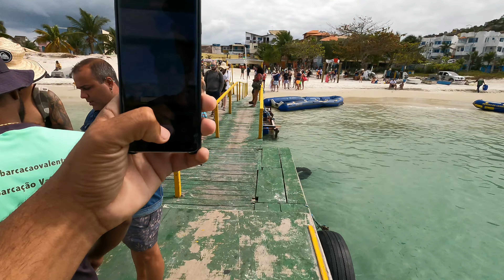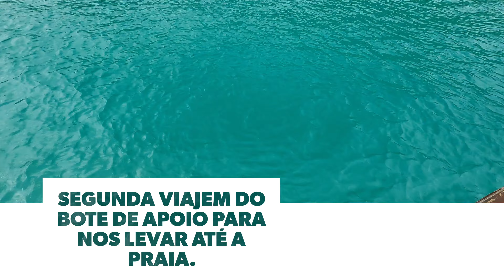PASSEIO DE BARCO - Arraial do Cabo em um dia perfeito.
Venha passear de barco com a partiu arraial e conhecer as praias mais lindas do Brasil.
Mostramos a você como é o passeio em Arraial e nesse dia foi top, vimos locais lindos para fotos e ate influenciadores digitais estavam por la, como a Ingrid Barbosa (insta @ingrid.b ) tirando varias fotos tops.
O nosso roteiro começa na Praia dos anjos, de onde partimos. Vamos para a Ilha do Farol, Pedra do macaco, gruta azul e fenda Nsr. Depois seguimos para as prainhas do pontal onde tem a famosa escadaria de madeira e a gruta do amor. Por ultimo, terminamos na praia do forno com uma parada pra mergulho. Nosso passeio tem duração de 3:30h. Partiu Barco.